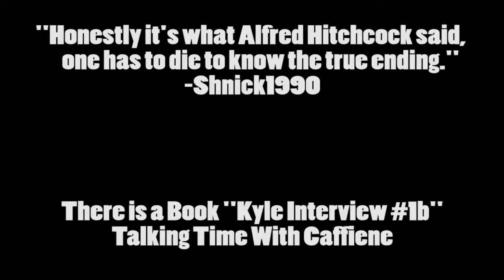Let the Grind Begin (Let's Play Kingdom Hearts Final Mix #7)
Sora tries to fight the boss and Fails and Fails and Fails